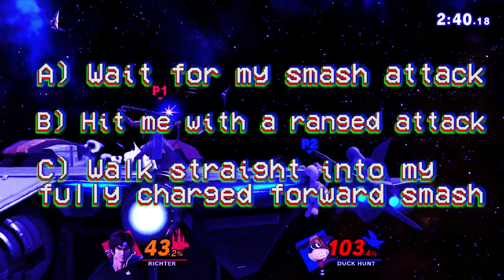HOW TO PLAY RICHTER LIKE A PRO | Super Smash Bros Ultimate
aka: how many jojokes can i fit in this video based purely on the fact that Richter kind of looks like Joseph Joestar.

learning how to play a character in super smash bros can be hard work, and I know you've been taking 101 classes on how to play all your favorite characters, but isn't it time for you to learn how to play those characters like a pro?

~Music Used (in order of appearence)~

pls dont sue me.